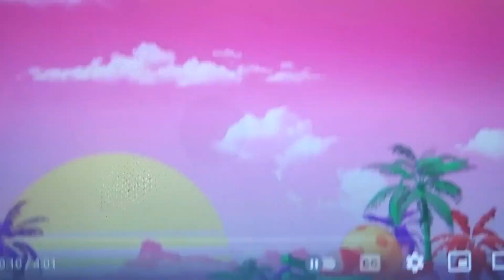Just Dance Fan Reveal of After Party Gameplay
This is a Just Dance fan reveal of After Party full gameplay